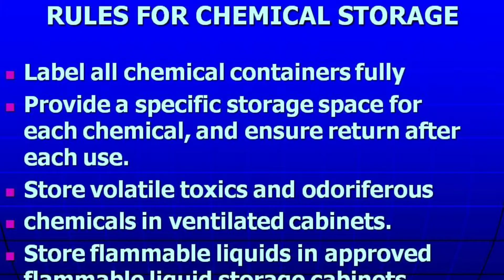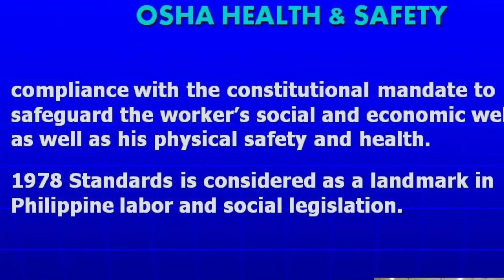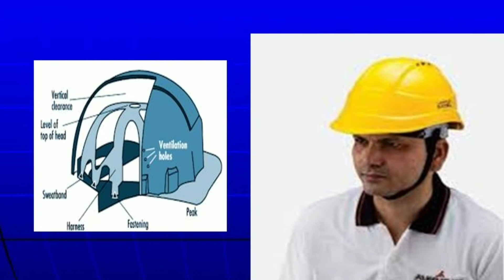HOW TO MANAGE A CHEMICAL STORAGE & HANDLING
Chemicsl warehouse management requires additional concerns with rdgards to safety and health hazards.

RULES FOR CHEMICAL STORAGE:
1. Segregate incompstibles
2. Label all chemical containers
3. Provide a specific storage for each chemical.
4. Store volatile toxics and odoriferous chemicals in ventilated cabinets.
5.Store flammable liquids in flammable storage cabinets.